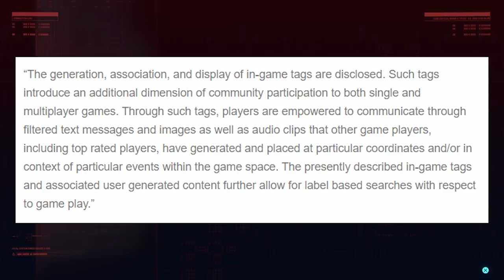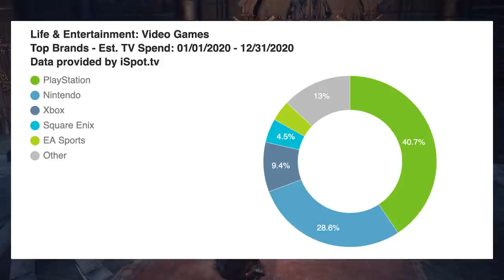MAJOR Sony PS5 Patent LEAK! This TRUE Next Gen Feature is a GAME CHANGER for PlayStation 5 Gamers!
Algorithm Stuff: ps5, playstation 5, playstation, ps5 news, playstation 5 news, playstation news, ps5 performance, ps5 specs, ps5 gameplay, ps5 comparison, ps5 results, playstation studios, sony studios, ps5 rumor, playstation 5 rumor, ps5 rumors, new ps5, ps5 games, ps5 vs xbox series x, ps5 graphics, ps5 leak, ps5 latest news, ps5 leaks, gaming news, ps5 pro,playstation 5 pro, ps5 pro two gpu, sony ps5

PSN: SaltIest_Gaming Xbox GT:SaltiestGaming
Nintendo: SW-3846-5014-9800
Gaming Podcast: The Saltiest Gaming Podcast